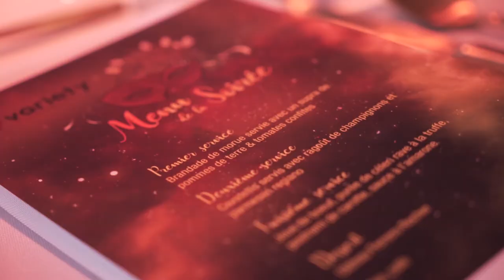Soirée festive pour la Fondation Variety Québec | Montreal.TV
La Fondation Variety Québec tenait une soirée festive et caritative sous le thème Le marchand de Venise qui avait lieu aux Entrepôts Dominion.  La Fondation Variety Québec est un organisme qui vient en aide aux enfants dans le besoin.  Dans ce reportage, Robert Ranger, Mitsou et la comédienne et mime, Myriam Côté.

Reporter: Yan Bélanger.  Caméra-réalisation: Steven Lecompte.